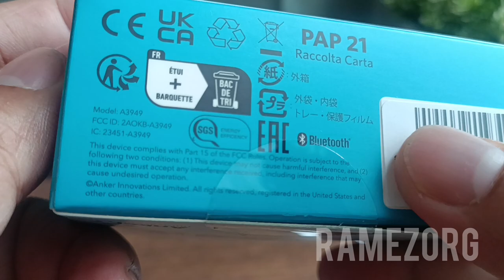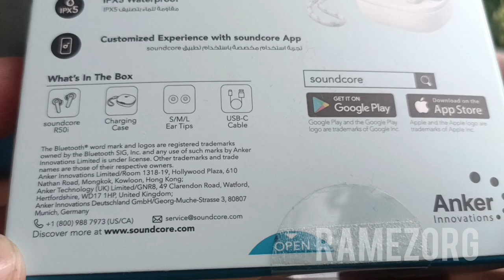R50i SoundCore Putih White Unboxing Edisi Flash Sale Shopee Tokopedia